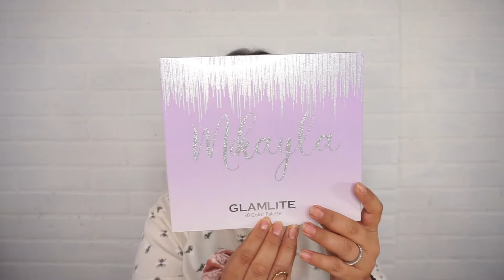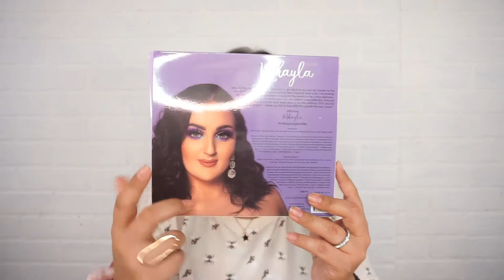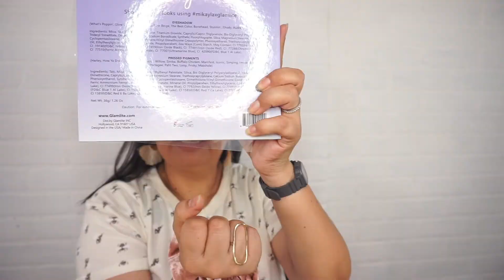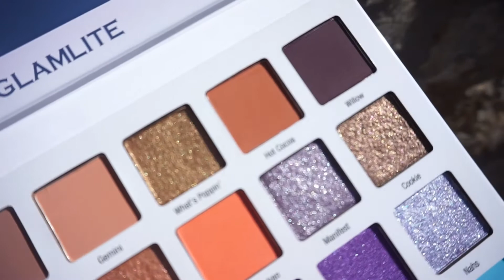Primera impresión paleta de sombras mikaylaxglamlite + Swatches + SORTEO CERRADO.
🚨↓↓↓↓PARA PARTICIPAR SOLO TIENES QUE↓↓↓↓

1️⃣Estar suscrito al canal (Estaré checando).

2️⃣Dejar un comentario por usuario (un comentario por cuenta de YouTube, si por alguna razón tienes varias cuentas, puedes comentar una vez desde cada cuenta!!!) déjandome tu email o cuenta tiktok para contactarte en caso de ganar. Y usar el SORTEOMIKAYLAXSARIIS

3️⃣ Seguirme en mi TIKTOK (sacar screenshot para verificar en caso de ganar). O en mi cuenta de Instagram.com/sariis_makeup , en caso de no tener cuenta de TikTok.

✅PARA AUMENTAR TUS POSIBILIDADES DE GANAR: Invita a quien tu quieras a unirse a nuestra beauty fam!  👫A tu amiga, amigo, compañera de clases, hermana, mamá, vecina, y una vez que se hayan suscrito, déjame  el nombre de usuario de tu invitado(a) y que se suscriba al canal y diga quien l@ invito + el # en comentarios.

***Esta rifa solo es para MEXICO y ESTADOS UNIDOS estará abierta a partir del día que se ha subido este video cerrando el 04 de AGOSTO a las 11:59PM (Tiempo de la montaña).  Por medio de IG stories y también aquí en el canal EN UN LIVE (pendiente la hora).  Para futura referencia, el nombre aparecerá aquí: 🎉_______🎉.